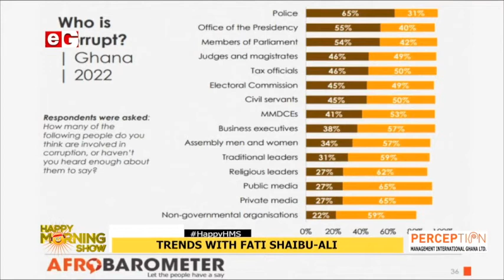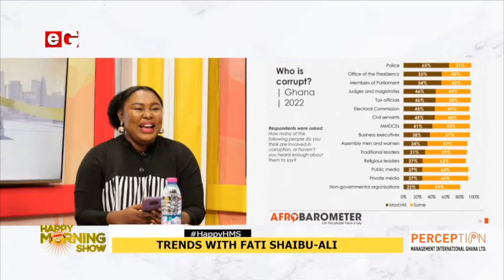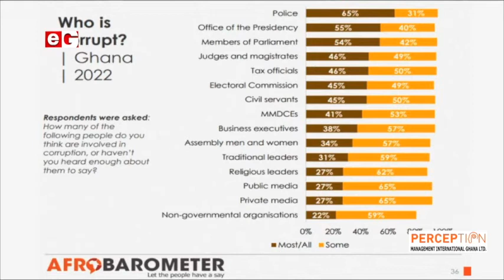Afrobarometer Ghana research positions the office of the president as the 2nd most corrupt institute